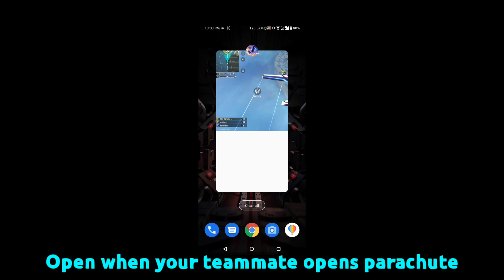TOP 5 SECRET TRICKS IN FREE FIRE | JUMP FROM FACTORY & BIMASAKTI WITHOUT DAMAGE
Hello free fire lovers, I'm here today with 5 new secret tips and tricks for you guys. Now you can jump from factory after killing enemies in factory fist using Dj Alok, chrono, wukong or any other character. you can use this trick in bimasakti too.
This video includes 5 new tricks to improve your game and surprise your friends and enemies.
This video includes a awesome training mode trick along with factory and bimasakti trick. This video also includes some bugs and glitches.
Today game will be under maintenance for update. so enjoy these tricks. thank you

factory tips
factory fist tips and tricks